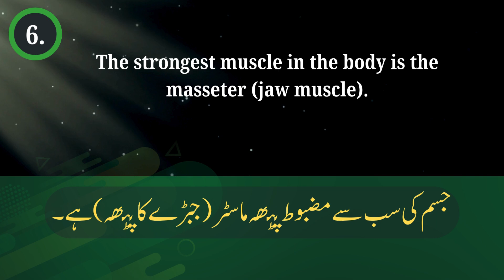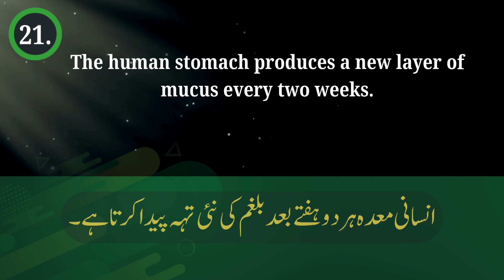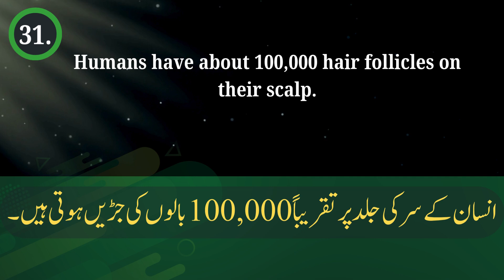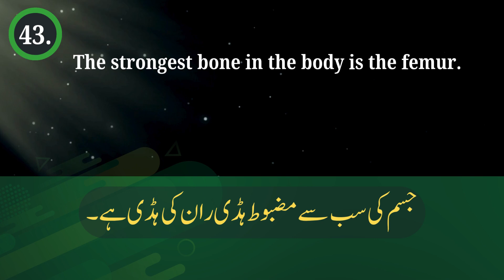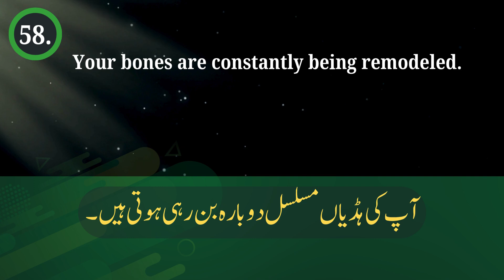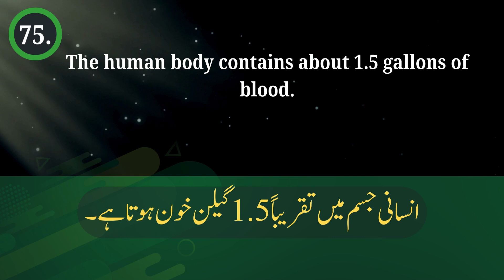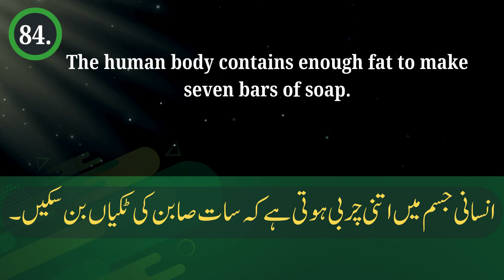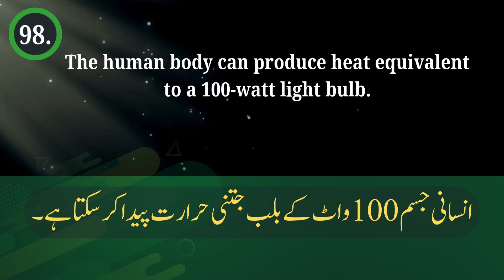100 True Facts About Your Body || Learn About Your Body